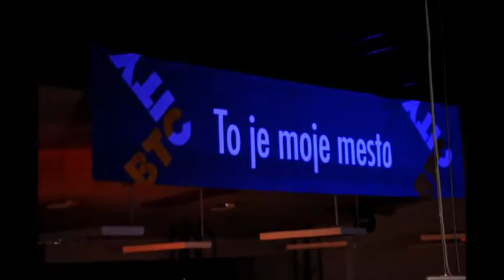Kegl City 4.RD z D'Kwaschen Retashy .wlmp.wmv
NORA ZABAVA V KEGL CITY-u z D´KWASCHEN RETASCHY.

Ob četrtem rojstnem dnevu BTC Kegl City Murska Sobota je za pravo pustno
in kot se za pust spodobi noro zabavo poskrbel
priljubljeni Jože Činč s skupino D'KWASCHEN RETASHY.

Zabavo so popestrili obiskovalci, ki so bili našemljeni v izvirne in zanimive pustne maske,
najboljše maske so bile nagrajene.

Sobotainfo                                                                                                         &